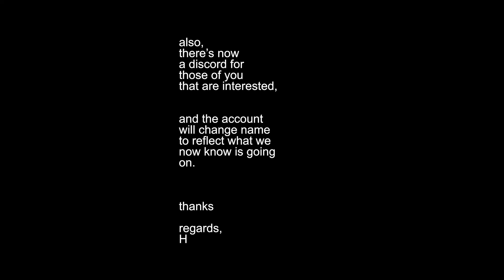10 tapes: #25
Unofficial "finale" of "season 1".
Slightly longer version than originally posted, due to tik tok limitations.

Originally posted on 10_tapes tiktok account,
1/06/2021